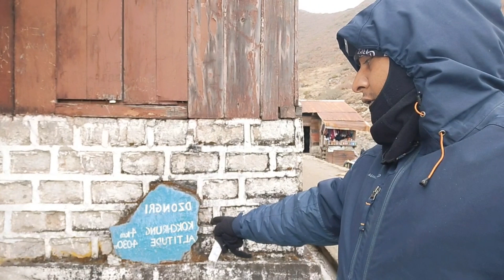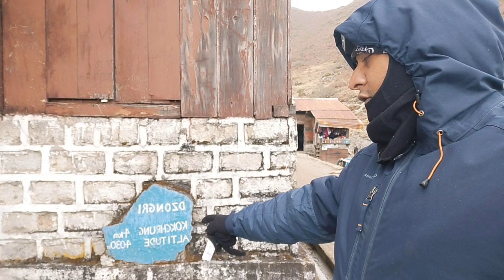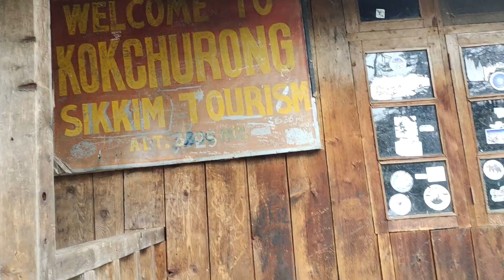TO thansing trek route details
About Dzongri Trek
The North Eastern region of India offers numerous adventurous and remarkable trails that attract a lot of travelers across the globe. Yuksom-Dzongri Trek is a short, high altitude and one of the most interesting trekking routes in Sikkim. Dzongri trek is the small trek option of the Goechala Trek. This remarkable trek begins from Yuksam and finishes at Yuksam in 5 days. For the trekkers who want to explore more in a short duration the Dzongri trek is the most apt option. Trekkers on this wonderful trek get to explore and see the mesmerizing exquisiteness of scenic landscapes during trekking. In actual fact, Dzongri and Dzongri La (view point) is the paramount spot to get a view of the spectacular mountains and its towering peaks in the Sikkim Himalayas.

Along with the impressive Mt. Kangchendzonga (8585 meters), the 3rd highest mountain in the world, you can also discover some of the most famous peaks during this trek from the Dzongri View Points like Mt. Kabru south (7317 meters), Mt. Kabru north (7338 meters), Mt. Simvo (6811 meters), Mt. Pandim (6691 meters) Mt. Kabru Forked (6108 meters), Mt. Rathong (6679 meters), Mt. Kumbhakarna (Janoo) (7710 meters), Mt. Kokthang (6147 meters), Mt. Goecha Peak (5127 meters) and Mt. Frey Peak (5830 meters).

Dzongri Trekking Tour Highlights
Yuksom
:The was initially stated as the first capital of the Sikkim sate and nested in picturesque backdrop, it is the base camp for a trekking to Kanchenjunga Goechala, and many other Mountain Expedition. Dubdi monastery the oldest monastery in Sikkim is situated in Yuksam. There are various places that you can visit in Yuksam. One day of rest and acclimatization in Yuksam before the start of the trek is an ideal option. The Coronation Throne, where the first king of Sikkim was crowned is still intact and conserved in Yuksam. Before starting the trek one day to some rest and acclimatization in Yuksam is an ideal option.

Tshoka
: Tshoka is the first trekking destination from Yuksam, it is a little Refuge settlement that is located at the high altitude of about (3000 meters). From Tshoka you can see a sight soaring snow covered peaks Mt. Pandim and a few others.
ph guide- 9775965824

Dzongri Viewpoint
: The a stunning and ultimate site from where you can get 360 degree spectacular panoramic views of the snow capped towering mountain peaks and hills. Dzongri View point is located at the altitude of 4250 meters on the top of the hill and offers awe-inspiring and mesmerizing backdrop of the great Himalayan Range.

Laxmi Pokhari (Lake) : This holy and pristine lake situated at the altitude of 4200 meters on the route of Goechala. On a bright sunny day the view of the lake with Mt. Tenchingkhang and Mt. Pandim and on the backdrop is incredibly astonishing.
Best Time to Visit Yuksom to Dzongri Trek
Best time to trek Dzongri Trek: The best season for trekking in this region is the summer between mid of March till June mid. After that, another right time is in the autumn during mid September till November.

If you want to go for trekking in this region then you must not go trekking during monsoon season, i.e. between (end June to mid of September) as the path of the trail becomes slippery and muddy. Also during this season landslides and loose rocks are quite common and as a result the approaching roads get blocked.

Winter:

In the winter season, particularly in the month of January and February it is impossible to trek in this region. As during this period, it snows really very heavily after Dzongri and from here the trails become unapproachable and weather quite foul. Also during this time you will not be able find any guides. In winters the temperature in this region can fall below -20 degree Celsius. Occasionally some expeditions take place in the winter, but they are managed and guided with knowledgeable and experienced mountaineering guides. However it is seen that most of the expeditions that are commenced during this odd and extreme weather conditions fails.

Summer:

In the summer between (May to June) the usual temperature of the day varies between (15°C – 25°C), and in the night temperature ranges from (8°C to 15°C). At Dzongri during this season the daytime temperature varies between (7°C – 15°C) and at the night varies between (3°C to -2°C).

Autumn:

In autumn between (Mid September to end October) the ordinary temperature of the day varies between (13°C – 20°C), and in the night temperature goes between (2°C – 7°C). At Dzongri during this season the daytime temperature varies between (3°C – 10°C) and at the night it is between (3°C to -4°C).